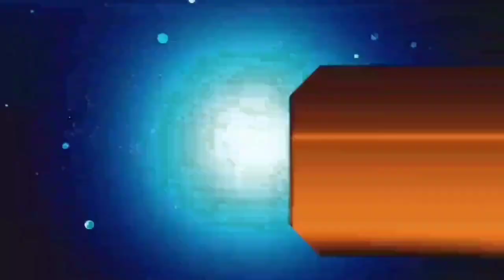आज 11 अप्रैल 2021 झारखंड की ताजा खबर।। lockdown, school college board exam news today breaking news